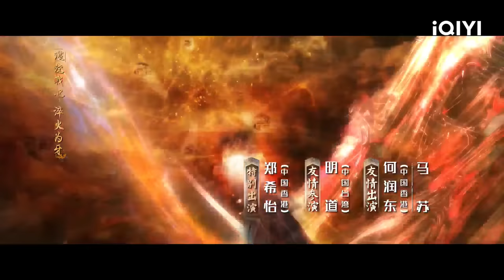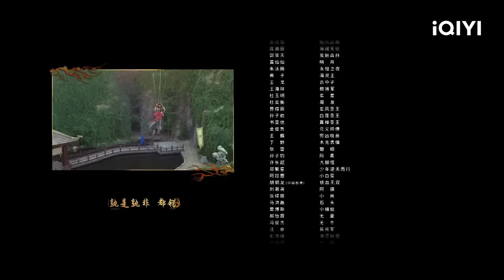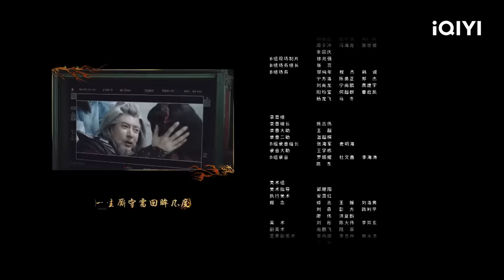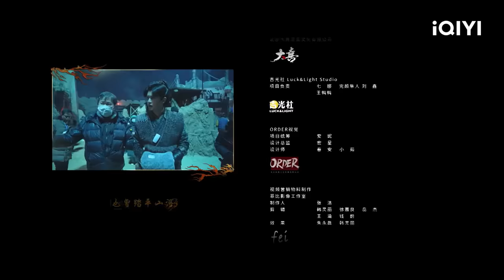พากย์ไทย: เทพยุทธ์สะบั้นฟ้าท้าสวรรค์ (Burning Flames) | EP.1 (Full HD) | iQIYI Thailand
เรื่องย่อ: "เทพยุทธ์สะบั้นฟ้าท้าสวรรค์" ซีรีส์แฟนตาซีย้อนยุคอันเร่าร้อนซึ่งกำกับโดย เจิ้งเหว่ยเหวิน ("ปรมาจารย์ลัทธิมาร") และร่วมกำกับโดย หลิวฉงฉง ("รักข้ามสหัสวรรษ") นำแสดงโดย เหรินเจียหลุน ("องครักษ์เสื้อแพร") สิงเฟย ("อุ่นไอในใจเธอ") จู้ซวี่ตัน ("สามชาติสามภพ ป่าท้อสิบหลี่") เหยียนอี้ควน ("จอมนางชิงบัลลังก์") จูเจิ้งถิง และหมี่เร่อ ซีรีส์เรื่องนี้ดัดแปลงมาจากสุดยอดแอนิเมชั่น IP "Wu Geng Ji" บอกเล่าเรื่องราวขององค์ชายเผ่ามนุษย์ อู่เกิง (รับบทโดย เหรินเจียหลุน) ผู้ซึ่งประสบกับการทำลายล้างแคว้นและครอบครัวจนต้องกลายเป็นทาส แต่ทว่าไม่เคยละทิ้งความตั้งใจเดิมของเขา ในขณะที่กำลังล้างแค้นให้พ่อแม่และเผ่ามนุษย์ สืบทอดมรดกของราชาผู้ล่วงลับ นำเผ่ามนุษย์ปลดปล่อยทั้งสามแดน ต่อสู้เพื่ออิสรภาพ อู่เกิง องค์ชายเผ่ามนุษย์ที่ตกอยู่ในผิงหยาง ครอบครัวตายจากและกลายเป็นทาสที่ก้นเหมือง เขาแบกรับความแค้นที่บ้านเมืองถูกฆ่านองเลือด เพื่อพัฒนาตัวเองอู่เกิงได้ติดตามปู่ของเขาและที่ปรึกษาชีวิต ฝูซี (รับบทโดย หลิวเซี่ยงจิง) ไปที่หมู่บ้านเสินอิ่นเพื่อฝึกฝน เมื่อเอาชนะความยากลำบากและอุปสรรคต่าง ๆ ได้เขาก็อาศัยเจตจำนงที่ไม่ยอมแพ้เพื่อเริ่มต้นเส้นทางการแก้แค้นและช่วงชิงเสรีภาพโดยไร้ซึ่งทางให้หันหลังกลับ ในท้ายที่สุด กองทัพต่อต้านสวรรค์อันแข็งแกร่งจึงได้ก่อตั้งขึ้น และพวกเขาก็เดินทางไปยังเฉินอวี้ด้วยกันเพื่อยุติสงครามต่อต้านการค้าทาสอันยาวนาน ซีรีส์เรื่องนี้จะออกอากาศออนไลน์ทาง iQIYI International (iq.com)
นักแสดงนำ: เหรินเจียหลุน, สิงเฟย

ซีรีส์ฮิต:
[พากย์ไทย] เซียนกระบี่พิชิตมาร 4 (Sword and Fairy 4)
[พากย์ไทย] เล่ห์รักวังคุนหนิง(Story of Kunning Palace)
[พากย์ไทย] ข้ามภูผาหาญท้าลิขิตรัก (A Journey to Love)
[พากย์ไทย] ทางรัก ทางฝัน ของฉันและเธอ (Road Home)

[ซับไทย] ตำรวจหน้าใส หัวใจปู๊นปู๊น (Always on the Move)
[ซับไทย] หัวหน้าฉันเป็นหมูน้อย (My Piggy Boss)